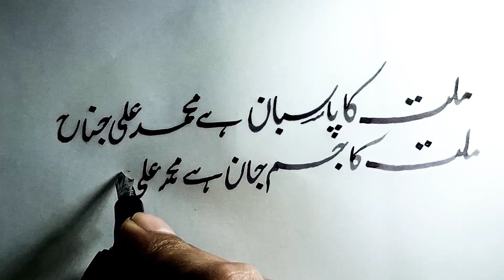Poetry on Quaid day | Urdu writing with ink pen | Urdu poetry in written form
Topic.
1. Urdu handwriting
2. Quaid day poetry for speech
3. Quaid day speech poetry